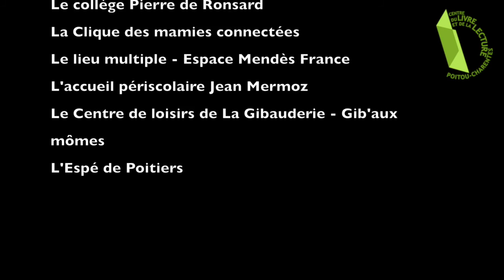Rollmops - adaptations numériques - solo